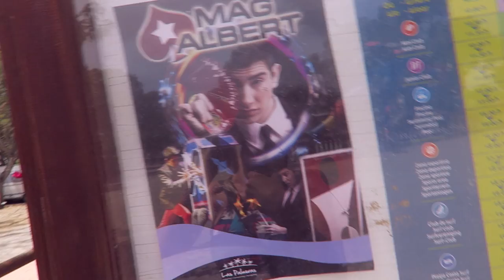Een beetje last van mijn hormonen | Vlog #146 | diesnaloomans.nl